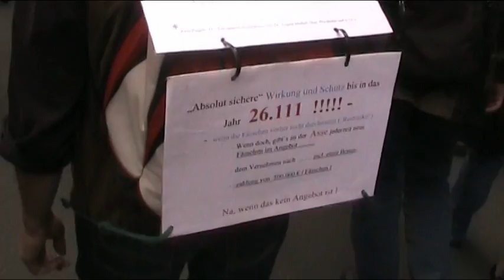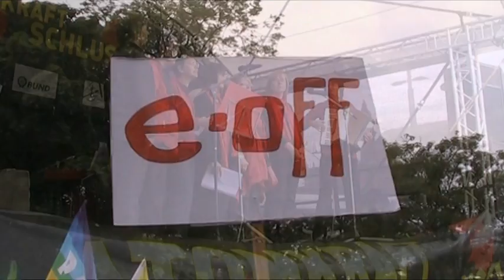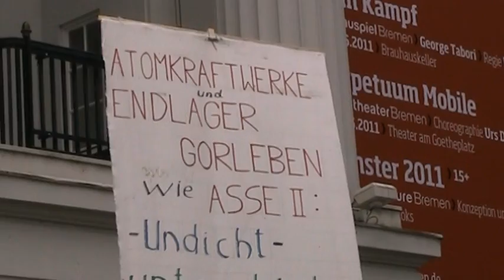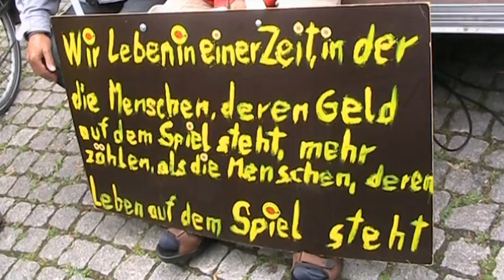Atomkraft Schluss - Demonstration in Bremen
Am 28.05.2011 fanden bundesweit in 21 Städten Demonstrationen gegen die Atompolitik der schwarz-gelben Bundesregierung statt. Hier sind einige Impressionen der Demonstration vom Goetheplatz über die Straßen Am Wall, Herdentor und Herdentorsteinweg zum Hauptbahnhof in Bremen.

Im Schlussteil ist der Chor "Verdikanten" mit drei Liedern zu sehen und zu hören. Die beiden Einblendungen von der Ballonaktion am "Atomkraft Unterweser" und von den Explosionen in der Atomkraftanlage "Fukushima-I" sind Ausschnitte aus den Nachrichten der ARD Tagesschau.

Außerdem gibt es zwei weitere Videos mit Ausschnitten aus den Reden während der Abschlusskundgebung ("Atomkraft Schluss - Kundgebung in Bremen", Teile 1 und 2).